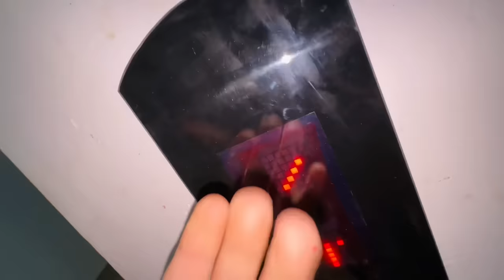Mera outfit ready hogaya 😍 shaadi mein kuch din Baaki ❤️